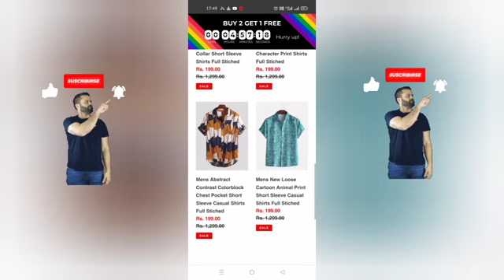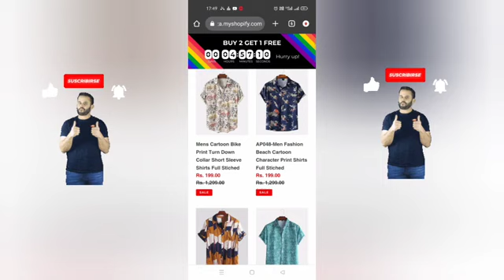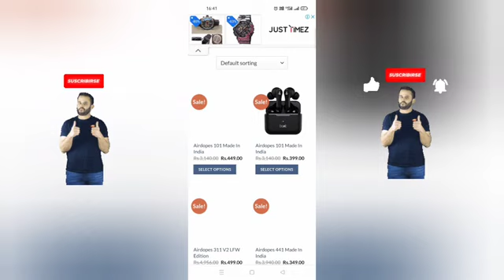❼⓿❷❾❺❺❺⓿❷❸#Sassafras in Customer Care Number,,,?